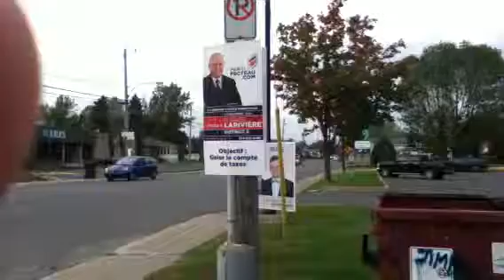My uncle running for politics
Campaign poster